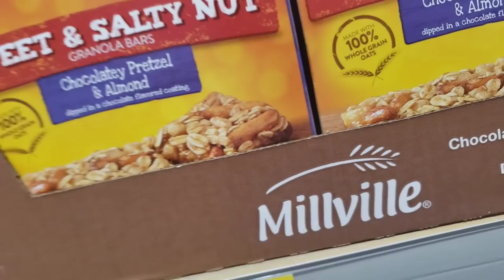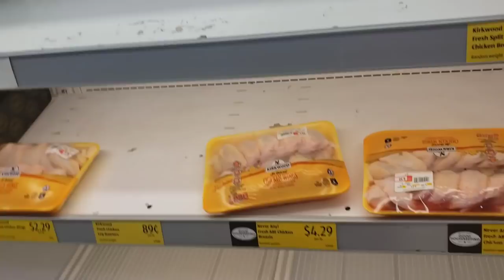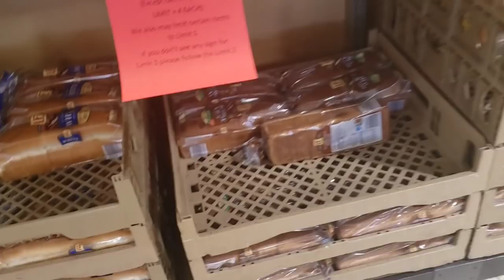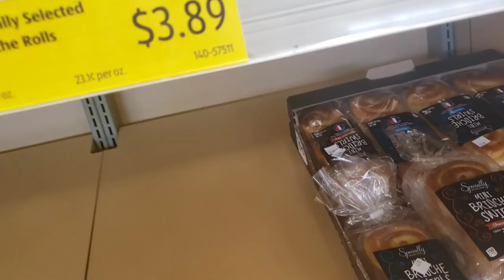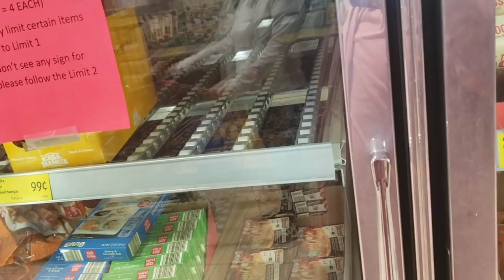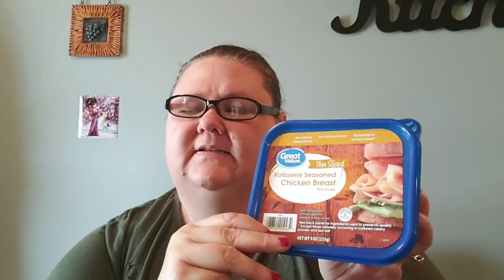SHOP WITH ME //ALDI HAUL $146 FOR FAMILY OF 3